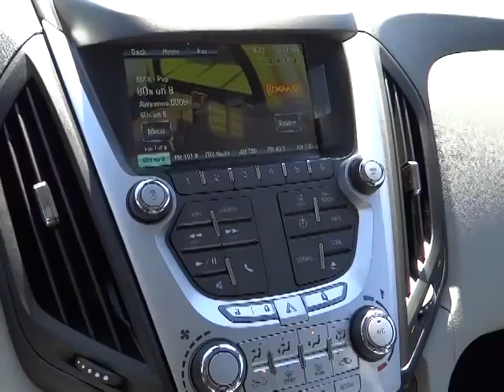2014 Chevrolet Equinox Carson City, Reno, Yerington, Northern Nevada, Elko, NV 14-0824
2014 Chevrolet Equinox AWD 4dr LT w/1LT - Stock#: 14-0824 - VIN#: 1GNFLFEK8EZ124574